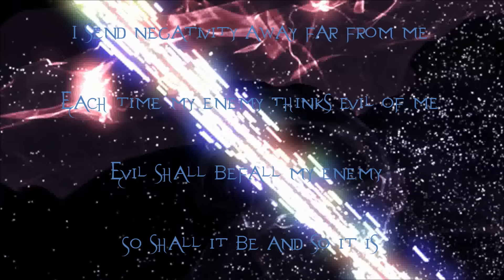Return To Sender Unwanted Spells Curses & Live In Abundance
✣Affirmation messages are spoken above and below the normal range of hearing.

✣Created empowered with green goddess vibration aura energy.

✣Potent spiritual medicine.

✣ Ideal Choice.

🎧 Earphones are optional.

Q
Can I loop this?
Yes

Q
Does this reverse candle ritual magic?
Yes

We are not intending to cause harm to anyone, simply sending an energy back to its source, in tune with the Threefold Law: “What ye sends forth comes back to thee.”

Download

► Check out other popular DrVirtual7 collections 👉